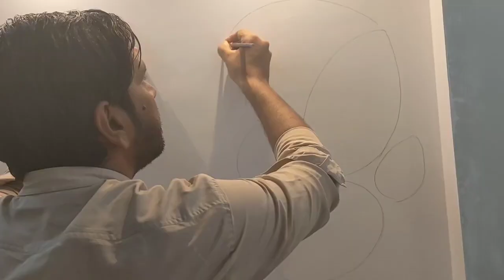nice LED wall painting#3d art 🎨🎨🎨🎨🎨